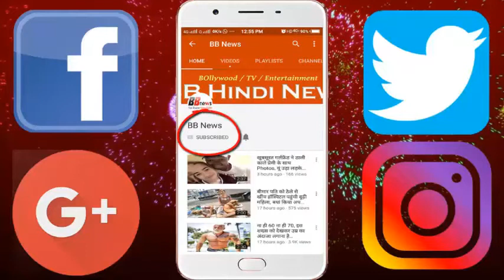अनोखा कानून : यहां नाबालिग बेटा ड्राइविंग करते पकड़ा गया तो जेल की हवा खाएंगे 'पापाजी'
यहां नाबालिग बेटा ड्राइविंग करते पकड़ा गया तो जेल की हवा खाएंगे 'पापाजी'

One of the main reasons for road accidents is driving a minor. In such cases, there is a hurdle in the presence of the police in law legally, what to do to prevent the minor from driving. But Hyderabad Police has found the drug of this merge. If there is a minor driving in Hyderabad now, then his family will get his punishment. That too as a day's jail.

According to the police, so far 35 people have eaten the air of the prison due to this reason. One of them also has been living in Juvenile Home for one day. Road Safety Expert Vinod Kumar Kanumala believes that if some people go to jail due to this reason, then the driving of minors will be restrained.

BB NEWS!!